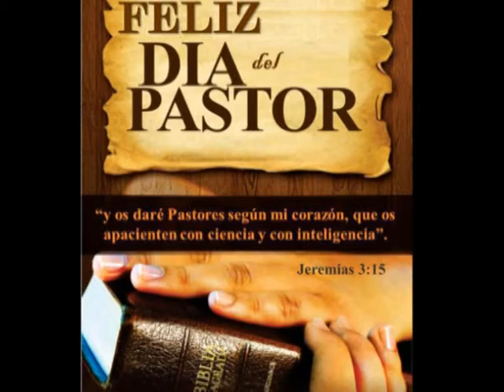FELICIDADES PASTORES DE LA IGLESIA CENTRAL SANTIDAD DE JUTICALPA AÑO 2014